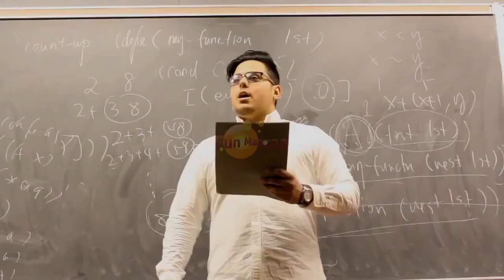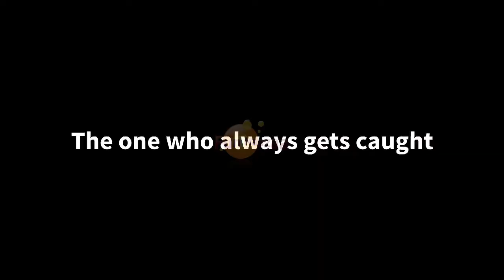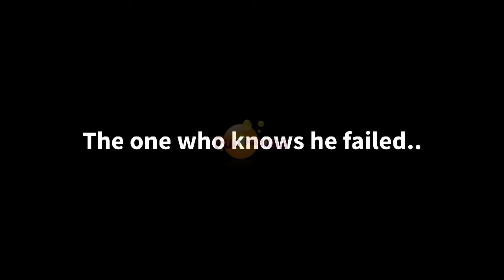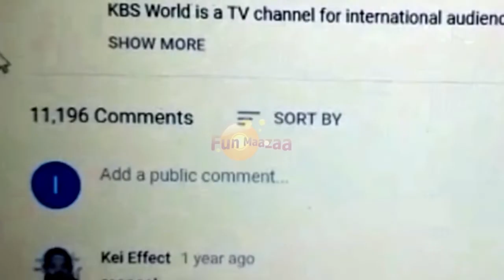Brand New Zaid Ali, Sham Idrees, Shahveer Jafry good friend turn bad in Exam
Brand New Zaid Ali, Sham Idrees,  Shahveer Jafry  good friend turn bad in Exam- sharing smiles by Brand New  Zaid Ali, Sham Idrees, Shahveer Jafry  good friend turn bad in Exam.